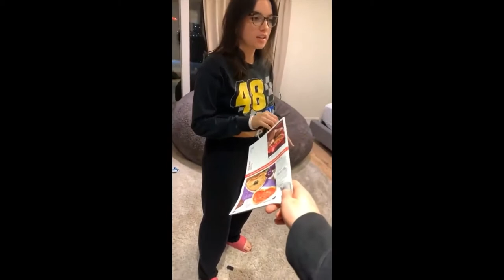Vlog Squad Best Moments #39